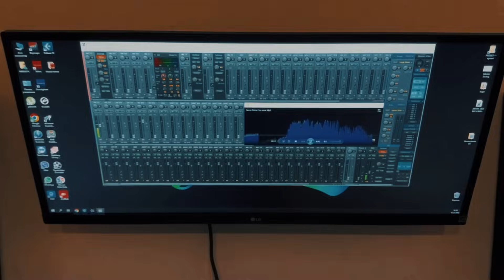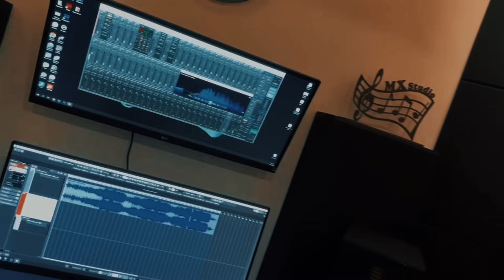Samvel Sayadyan & Gohar Baghdasaryan - SUS MNA (Cover Karush & Gaya Harutyunyan)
🎵 Official Artist Channel of Samvel Sayadyan

Music / Arrangement - Hovhannisyan Music
Lyrics: Smbat Hovhannisyan, Zaka Mkhitaryan
Mix Mastering: MX STUDIO (Mkrtich Xachatryan)
Editor: Mast Artur (Arthur Hovakimyan)

© Created & Authorized of Samvel Sayadyan